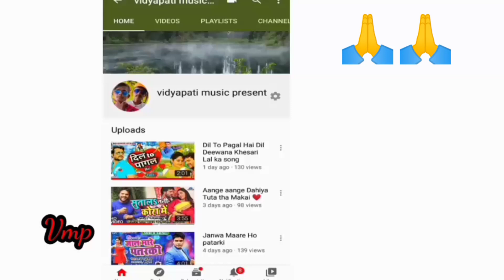Hero.se. zero funny video😀 हीरो से.0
Jay Baba vidyapati🙏🙏